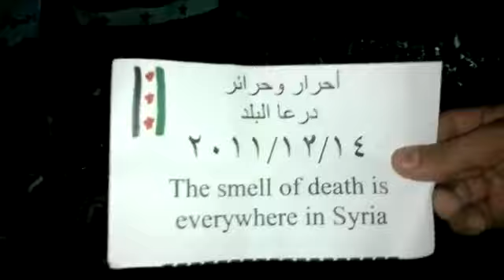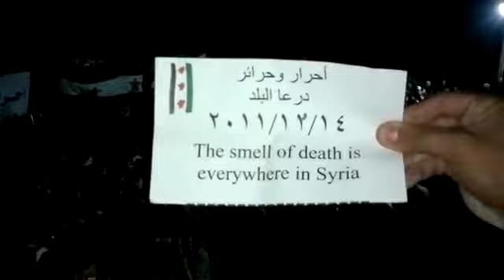14 12 Daraa أوغاريت دعا حي البلد , مظاهرة مسائية تطالب باسقاط النظام